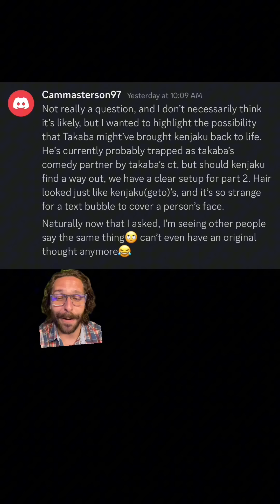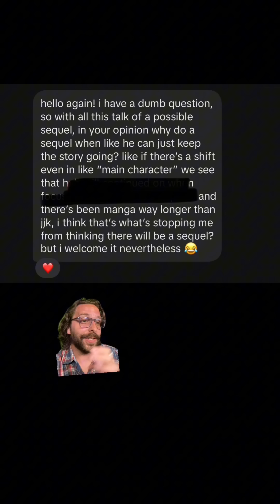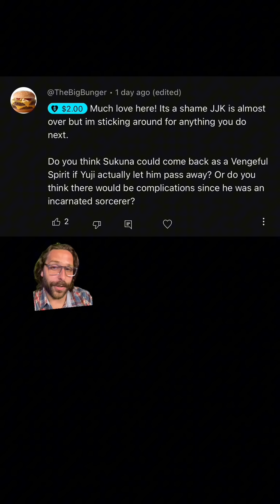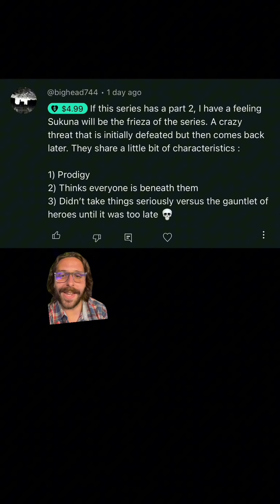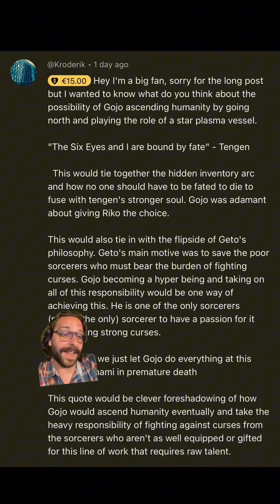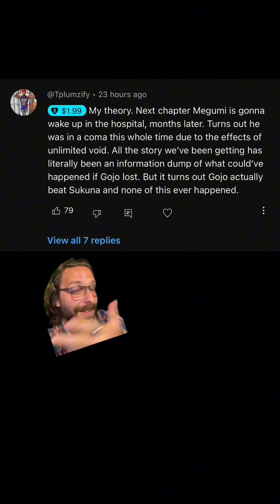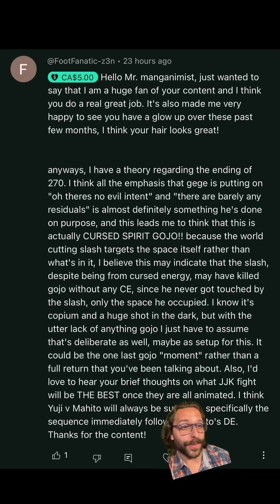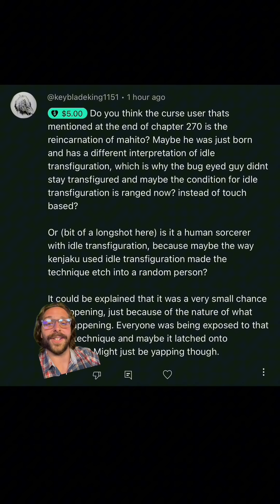JJK 270 Questions and Theories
Lets go over all your questions and theories after JJK Chapter 270.